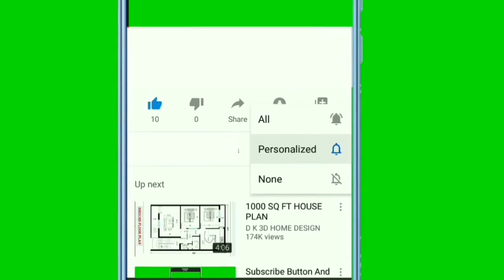ghar ki safai aur jadeed science) گھر کی صفائی اور جدید سائنس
islam
science
quran
muslim
muslim scientist
islamic
allah
holy quran
earth
trinity
destination
do
dawah
great inventions by muslim scientist
ai
prophet muhammad
shorts
religion
islamic status
scientific
science in islam
asmr
science and islam
islamic art
travel and food
foodie
food
religion and science
islamic justice
islamic unity
islamic community
islamic scholars
islamic sisterhood
islamic brotherhood
islamic charity
islamic theology
how to
islamic civilization
islamic science
islamic law
islamic ethics
islamic philosophy
islamic practices
islamic belief
islamic spirituality
islamic values
islamic education
islamic lifestyle
islamic faith
islamic teachings
islamic history
islamic culture
hadith
exploring the fascinating intersectio
islam vs science
physical phenomenon
food traditional
dialogue
christinity
scientific miracles in the quran
last prophet
storytime
muslim kids songs
quran stories in english
prophet stories
islamic movies
islam history
islamic stories
islam haq hai
miracles of the qur'an
muhammad hajib
christian prince
sanatandharma
rip logic
rip science
logic in islam
quran and the modern world
moat ka raz
religious diary
10 surprising scientific miracles in the quran
10 scientific facts in the quran
the quran and science
scientific facts
facts
science reality
what does quran say about science
sky
molicules
atom
nuclear
world
milky way
galaxies
stars
mars
sun
moon
space ship
god
miracles of the quran and modern science
religious beliefs
moderen era
chemistry
biology
law
physics
zoology
thunder
rocket
moderen sciences
space
culture
2023
new
moderen
technology
history
documentary
quran verses
quran attitude toward science
قرآن اور سائنس
islamic world
joints
what is black hole
black hole 2018
black holes science aur quran
quran black hole
ব্ল্যাকহোল ও কুরআন black hole and quran
black holes 2019
black hole and quran black hole and quran
black hole and quran
black hole in the quran
how are black holes formed in quran
holy quran and black holes
black hole image
quran and black hole
black holes and quran
black holes in quran
black holes
black hole
black hole in quran
viralshorts
quran and sunnah
islamiceducation
scientific facts in islam
educationalshorts
islamicteachings
eggshapedearth
quran vs science
islam and moden science
artificial intelligence
artficial intellignce
concept of life
islam and life
science and death
islam ma moat ka concept
surprising inventions by muslim scientist
amazing inventions by muslim scientist
muslim inventory
inventions by muslim
top inventions by muslim scientist
yhwh
triune god
lord
viral
lol
funny
holyspirt
the father
kune
jeet
apologetics
jeetkunedo
godlogic
sam shamoun
christ
christian
jesus
muhammad
hadiths
quaran
destination remix
crash adams destination
destination crash adams
faith
azan
islamick status
dua
islamic dua
islamic videos
islamic channal
islamic dawah
creator
muslim scientists
muslim inventions
holy bible
holy books
angels
afterlife
hereafter
prophet jesus
inventions
prophets
quran sharif
quran karim
quran ayat
ayat
inventions by muslim scientists
quran and islam
destination allah
destination islam
muslim scientists & their inventions
القتل الرحيم
الهندسة الجينية
الهندسة الوراثية
الاستنساخ
الوعي
الانفجار العظيم
المعجزات
القرآن والعلم
الإسلام والتطور
الإسلام والعلم
نضال قسوم
euthanasia
genetic engineering
cloning
multiverse
randomness
divine action
muslim scientist in urdu
consciousness
free will
big bang
miracles and science
islam and science history
muslim women in science
qur'an and science
islam and evolution
the muslim scientists and their inventions
stefano bigliardi
nidhal guessoum
speakers corner 2021
dawah table
street dawah
speakers corner mansur
speakers corner hashim
speakers corner hamza
speakers corner mohammed hijab
speakerscorner
efdawah
dawah wise
debate
muslim scientists and their inventions in urdu
london
adnan rashid
ali dawah
hamza
mohammed hijab
sc dawah
incarnation
great muslim scientist
bible
muslims inventions
christianity
great inventions by muslim scientists
hashim
mansur
hyde park
speakers corner
dawahwise
debate podcast
modern day debate
history of the muslim scientists urdu/hindi
contraception
soluble adenylyl cyclase
sac inhibitor
hormones
birth control
niba audrey nirmal
there's a new male birth control in town.
complexly
learn
education
green
hank
great muslim scientists and their inventions
scishow